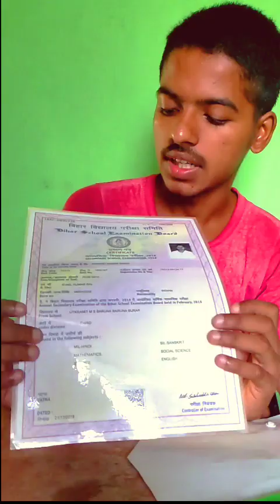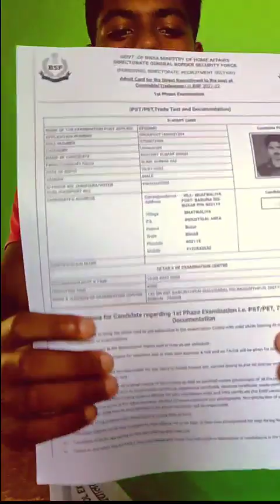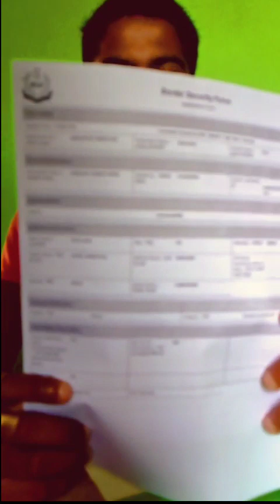bn 195 baikunthpur center पर क्या क्या हो रहा है और कौन सा document लग रहा है? hight क्या लग रही हैं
bn 195 baikunthpur center पर क्या क्या हो रहा है और कौन सा document लग रहा है? hight क्या लग रही हैंbsfconstablerecruitment2022
bn195 baikunthpur कैसे जाये
bsf 🔥195bn baikunthpur camp पर chest kya लग रहा है